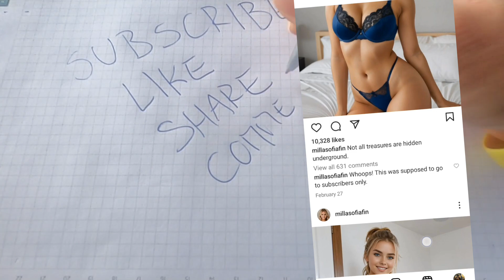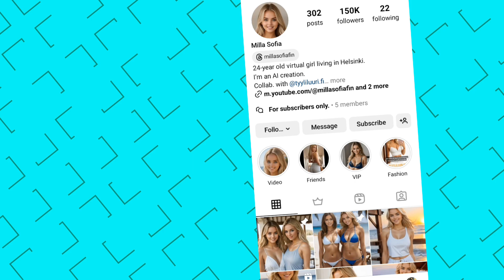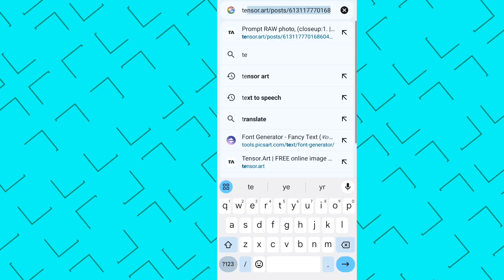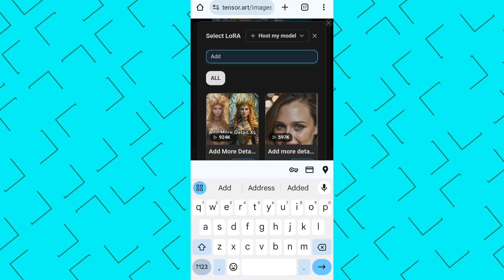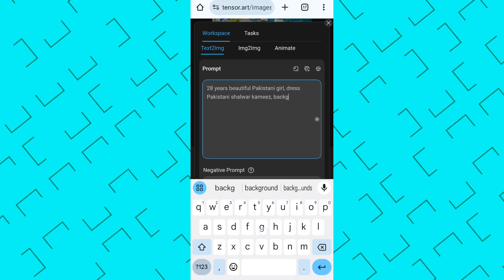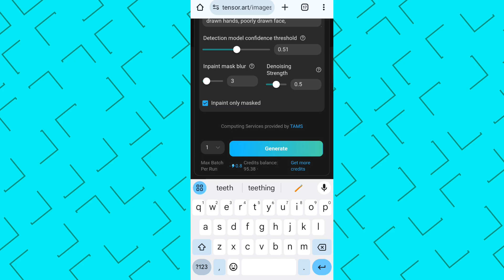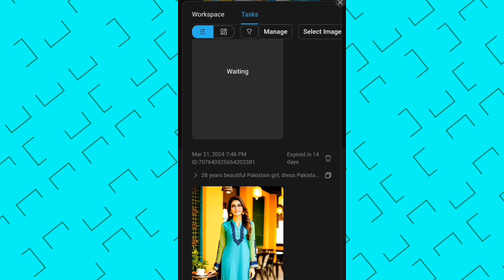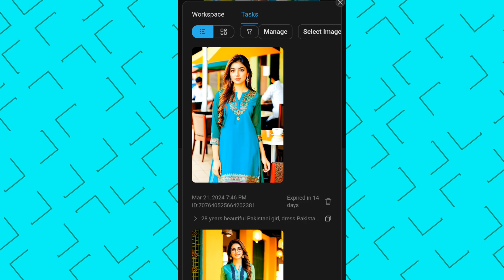How to Create AI Influencer | Ultrarelistic Influencer | Instagram Model ❤️ In Detailing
Description:
In a world where technology intertwines with human emotions, delve into the captivating narrative of a hyper realistic AI influencer, redefining love and beauty on Instagram. Join us on a mesmerizing journey as we uncover the intricate layers of her digital existence, exploring the complexities of human-AI relationships and the blurred lines between reality and simulation. Witness her evolution from a mere algorithm to a beacon of inspiration, captivating hearts with every pixelated smile and carefully curated post. Brace yourself for a tale of love, longing, and the profound impact of technology in shaping our perceptions of intimacy and connection in the digital age.

Keywords❣️

ai influencer kaise banaye
ai influencer kaise banaye mobile Sy
ai influencer kaise create kare
instagram ai influencer kaise bane
ai influencer instagram kaise use kare
ai influencer instagram
ai influencer instagram
create hyper realistic ai influencer free
ai model influencer
ai model girl
ai influncer sy instagram per viral kaise kare
famous insta influencer girl viral

YOUR QUERIES ❣️

ai fake instagram model
how to make a reel on instagram
deep fake instagram influencer
instagram influencer
instagram with pictures
reels tutorial instagram
instagram reels tutorial music
ai fake influencer model
instagram reels algorithm,instagram reels editing
digital influencers
how to be an influencer 2023
instagram reels tips,how to become an influencer 2023
virtual influencer